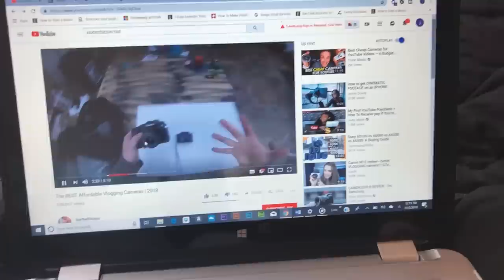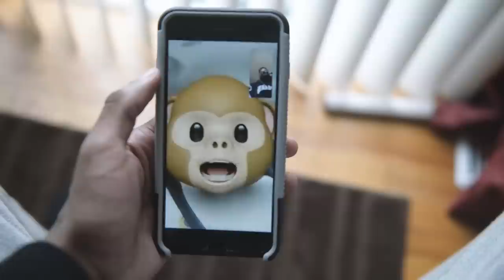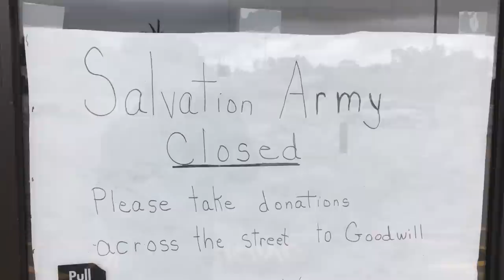TRIP TO THE THRIFT Ep.4| Designer Clothes for Cheap + Target Outfit Challenge (Men’s Fashion)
Designer Clothes for Cheap at the THRIFT!? Trip to the Thrift Episode 4 + $100 Outfit Challenge at Target.

The Series Continues. Another Trip to The Thrift! This is Episode 4 of an on going series. This time I visited multiple thrift stores. One of the stores I usually go to was closed so I took an alternative route to see if you could get fresh at Target for CHEAP. So I did a $100 Outfit Challenge at Target. All of the outfits wear less than $100 dollars. Some of them coming out to even as close to $50. There will be a video after this showing all my recent pickups.

If you want to send things to me, send them HERE:
Jadon Grundy
46680, United States